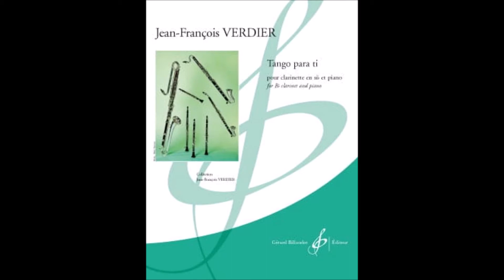Verdier J-F. - Tango para ti (100)